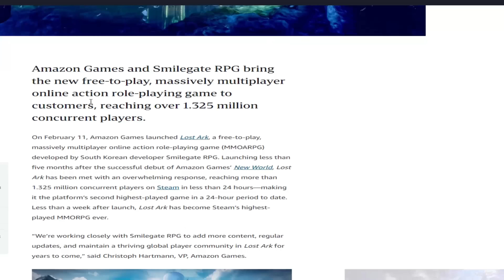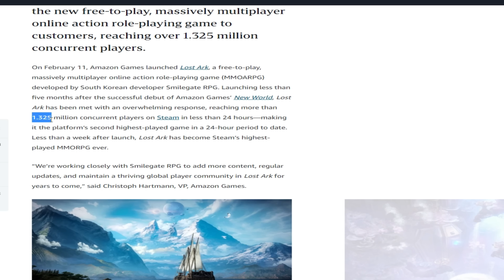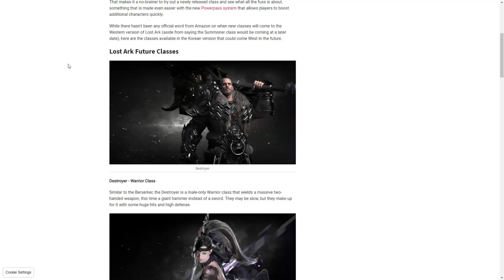Lost Ark - 10 věcí, u kterých zaručeně utopíte čas!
Už je to měsíc, co je venku tohle skvělé MMORPG a my se společně podíváme, na co se nejvíce v tomto titulu budete zaměřovat a jak zábavné to je!

Připravil Dominik Vysloužil - Cerberos